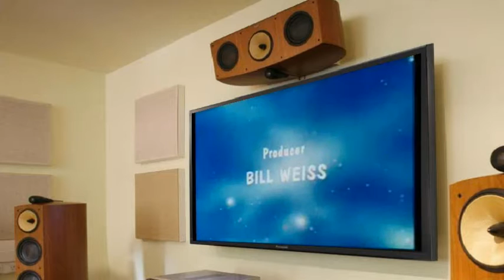Deadeye Dick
Mighty Mouse (1942) [Early Terrytoons Mighty Mouse Cartoons](WebRip-H264-